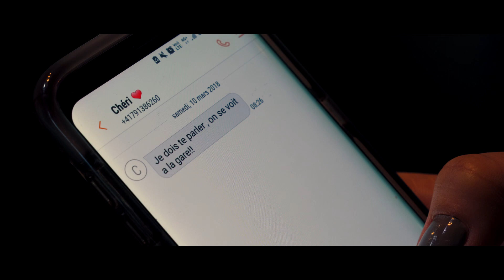Hopeless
Premier extrait de l'album "Excellent" de Madior&Skor. Sortie Prévue Juin 2018.